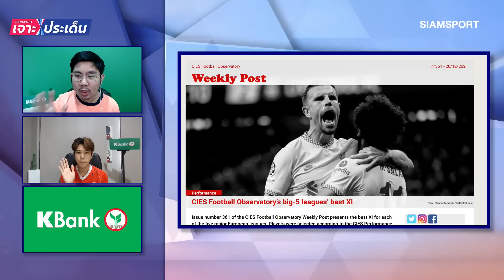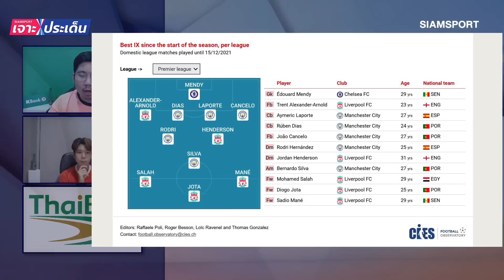เจาะทีมยอดเยี่ยมครึ่งซีซั่นพรีเมียร์ลีก 2021-22 l Siamsport เจาะประเด็น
เจาะทีมยอดเยี่ยมครึ่งซีซั่นพรีเมียร์ลีก 2021-22 ไปวิเคราะห์แบบจัดเต็มได้ในรายการ Siamsport เจาะประเด็น